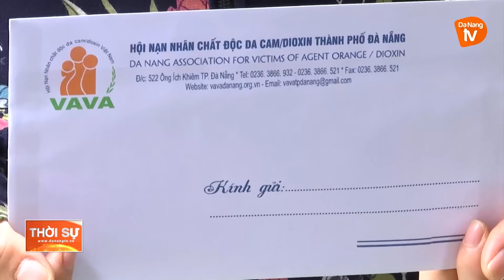GẦN 500 SUẤT QUÀ HỖ TRỢ CHO NẠN NHÂN DA CAM ẢNH HƯỞNG DỊCH COVID-19